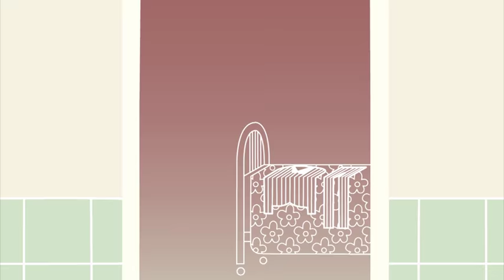Fish Sitting | Season 2 Episode 2 | Mr. Bean Cartoon World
Mr. Bean has to look after Mrs. Wicket's goldfish, but Scrapper the cat is keen to help.